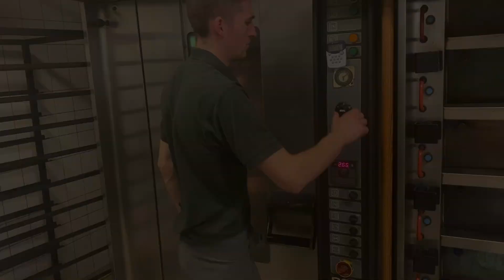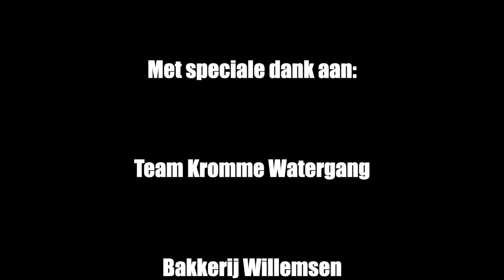Edwin's zilte roots op bezoek bij Stephan, Rudy & Miriam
Edwin Vinke van Restaurant de Kromme Watergang in Slijkplaat, Zeeuws-Vlaanderen gaat op bezoek bij.

BRUINE BONEN SOEP EN BOERENBROOD
Personen 15
Bereidingstijd 3 uur
Ingrediënten
Voor de brood:
1 kg. bloem, 20 gr. zeezout, 20 gr. boter, 20 gr. gist, beetje honing, 600 gr. wei (of water)
Voor de bruine bonen soep:
Bereiding
Doe voor het deeg de bloem op een schone tafel en maak in het midden een grote kuil. Breng in het midden van de kuil, de boter, het gist en de honing en giet er ¾ van de wei bij. Begin vanuit het midden beetje voor beetje alles te mengen met als laatste het zeezout en kneed alles toe een flexibele deegbol. Doe het deeg in een grote mengkom en trek daar een plastic zak over. Zet op een warme plek en laat het deeg een 45 min. rijzen. Leg het deeg weer terug op een met bloem bestrooide tafel en kneed ze nogmaals licht om te ontgassen. Maak een mooie bol en leg deze in een broodvorm. Zet deze nog es voor een half uurtje om een warme plek, maak aan de bovenkant wat insneden zodat het brood niet kan inscheuren en bak ze af op 200 graden in de oven voor zo’n 40 minuten.
Zet de bonen een nacht in koud water om te weken.
Zet een grote pan op met de bouillon, snijd het vlees grof en voeg dit toe, voeg de bonen toe en daarna alle andere groenten, kruiden en specerijen en breng alles aan de kook. Laat de soep nog een 1 ½ uur zachtjes pruttelen. Haal de knuistjes eruit en mix de soep met een staafmixer. Breng evt. op smaak met wat zout. Haal het vlees van de knuistjes en voeg dit toe aan de soep.